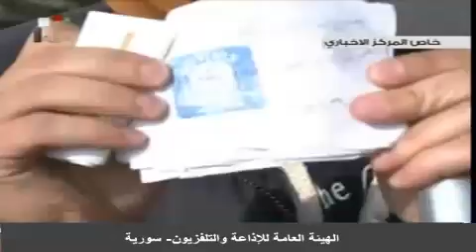مراسل الأخبار شادي حلوة - مطار حلب الدولي 18.11.2013